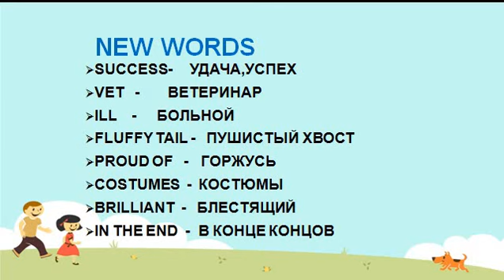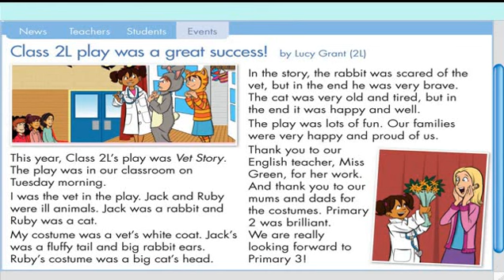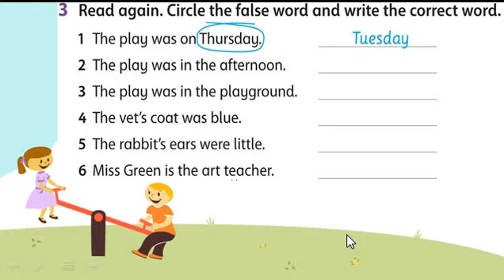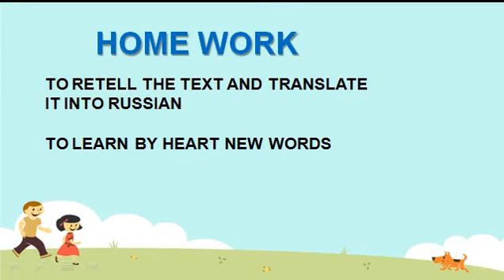Skills time. Grade 3